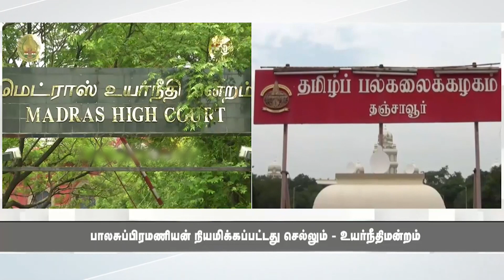தஞ்சை தமிழ்ப் பல்கலைக்கழக துணைவேந்தர் நியமனம் செல்லும் : உயர் நீதிமன்ற கிளை அமர்வு உத்தரவு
பேராசிரியர் ரவீந்திரன், உயர் நீதிமன்றக் கிளையில் தாக்கல் செய்த மனு:
தமிழ்ப் பல்கலைக்கழகத் துணைவேந்தராக நியமிக்கப்பட்டுள்ள பாலசுப்பிரமணியன் உரிய கல்வித் தகுதியைப் பெற்றிருக்கவில்லை. அவரது நியமனத்தில் முறைகேடு நடைபெற்றுள்ளது. பல்கலைக்கழக மானியக்குழு விதிகள் பின்பற்றப்படவில்லை. எனவே பாலசுப்பிரமணியன் நியமனத்தை ரத்து செய்து உத்தரவிட வேண்டும் என மனுவில் கூறப்பட்டிருந்தது.

இதை கடந்தாண்டு விசாரித்த தனி நீதிபதி, பாலசுப்பிரமணியன் துணைவேந்தராக நியமிக்கப்பட்டதை ரத்து செய்து உத்தரவிட்டார்.

இதை எதிர்த்து தஞ்சை தமிழ்ப் பல்கலைக்கழகம் மற்றும் பாலசுப்பிரமணியன் தரப்பில் மேல்முறையீட்டு மனுக்கள் தாக்கல் செய்யப்பட்டன. இவற்றை நீதிபதிகள் எம்.எம்.சுந்தரேஷ், ஆனந்தி அமர்வு விசாரித்து, பாலசுப்பிரமணியன் துணைவேந்தராக நியமிக்கப்பட்டது செல்லாது என தனி நீதிபதி பிறப்பித்த உத்தரவை ரத்து செய்து உத்தரவிட்டது